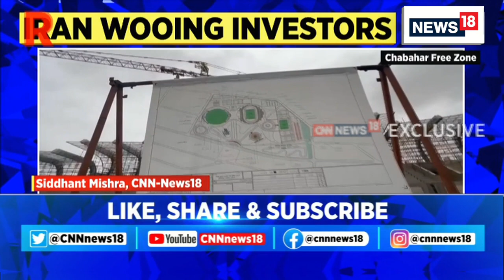Cricket | Iranian U-19 Coach Appeals To BCCI For An International Stadium In Chabahar | News18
Iran U-19 coach Asghar Ali Raeisi made an appeal to the BCCI, arguably one of the most influential cricketing body, for financial assistance to construct a world class stadium in Chabahar. Raeisi also requested BCCI to train aspiring cricketers in the region, hoping they make the cut for the lucrative Indian Premier League (IPL).

n18oc_sports